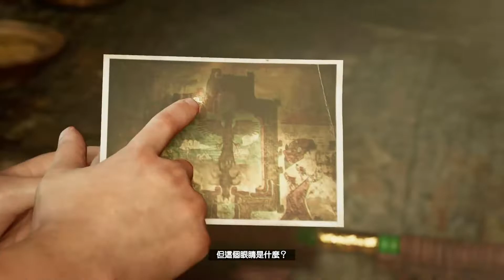古墓奇兵: 暗影 叢林之王難度-(10)秘密都市